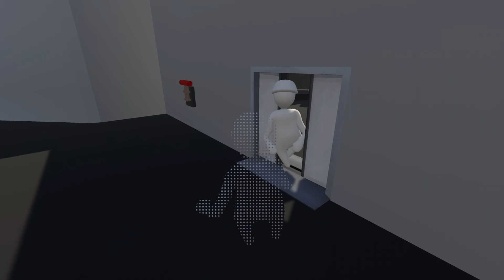Human Fall Flat Who needs puzzles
Uploaded by: KisKenci